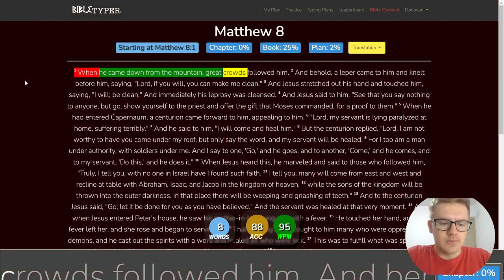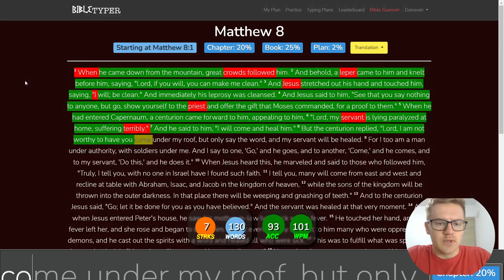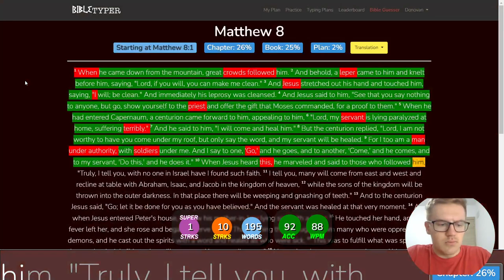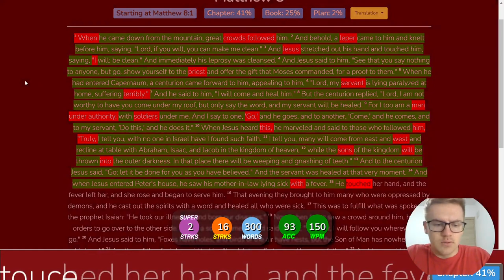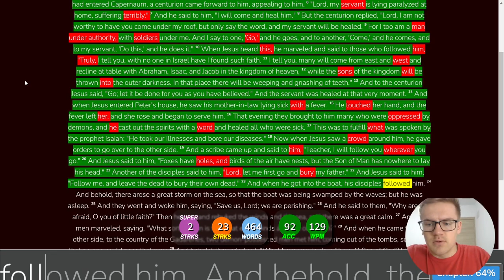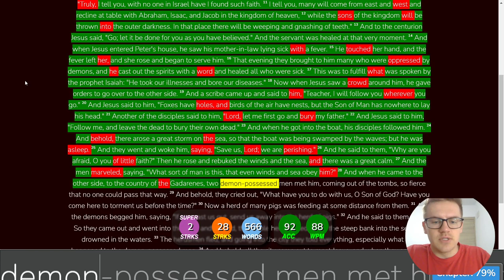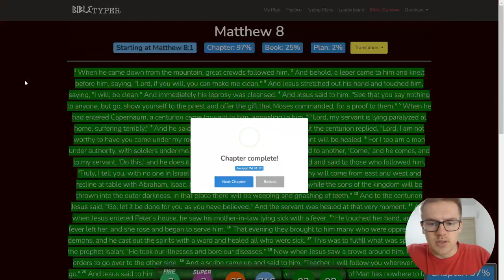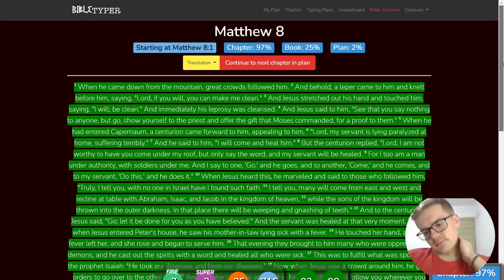Day 7 of Typing the Bible - Matthew 8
This is Day 7 of typing the entire Bible. Today we typed Matthew 8. :)